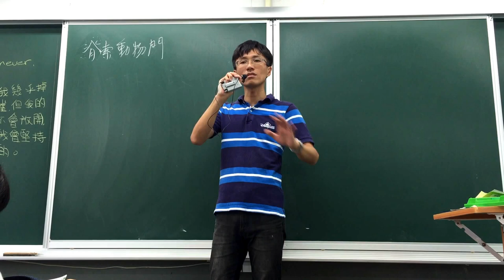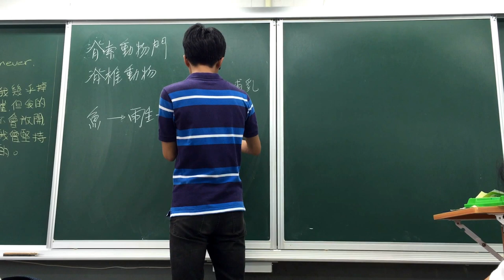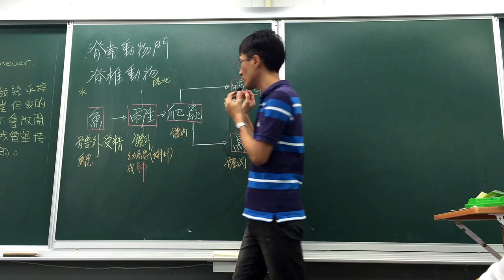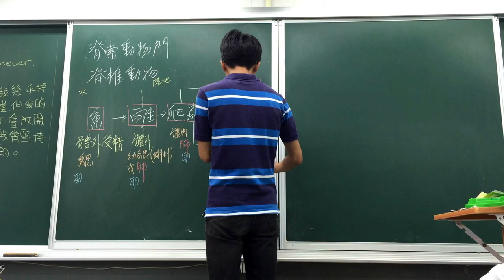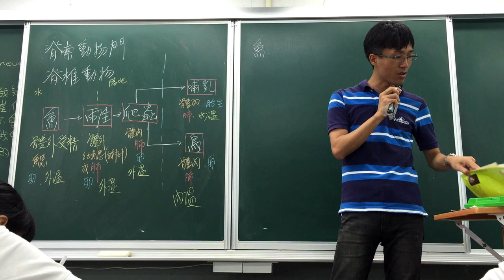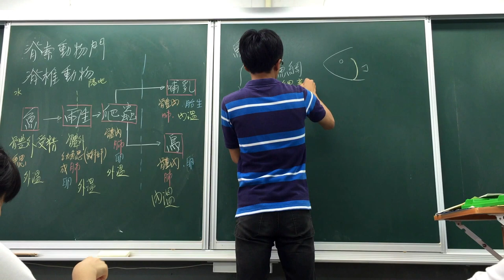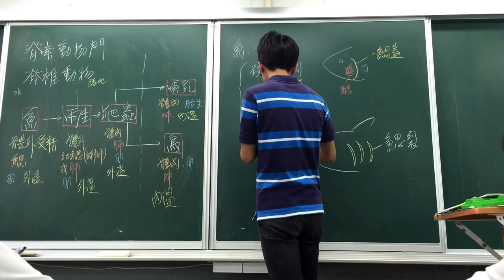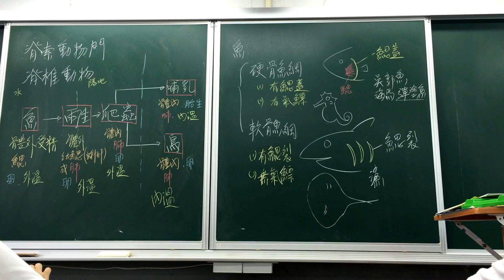國一下自然 4-6 脊椎動物介紹和魚類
從脊椎動物演化的架構說明。